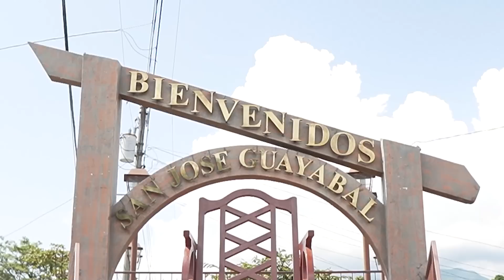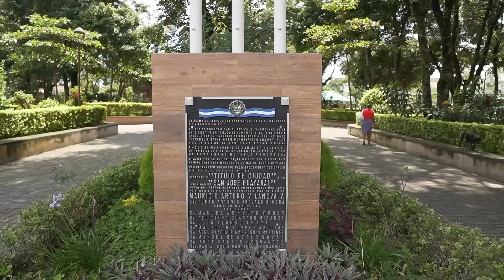🤩 CONOCIMOS UNO de los MUNICIPIOS MÁS SEGUROS de EL SALVADOR 🇸🇻 *tienes que visitarlo*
Mucho se habla en nuestro país de los Municipios más peligrosos de nuestro pais, pero se deja de lado a los municipios que se caracterizan por su seguridad... En esta ocación queremos presentarte uno de ellos, que sin duda también es uno de los más bonitos, y en donde la tranquilidad se respira en el aire ☺

🤩 CONOCIMOS UNO de los MUNICIPIOS MÁS SEGUROS de EL SALVADOR 🇸🇻
¡Tienes que visitarlo!